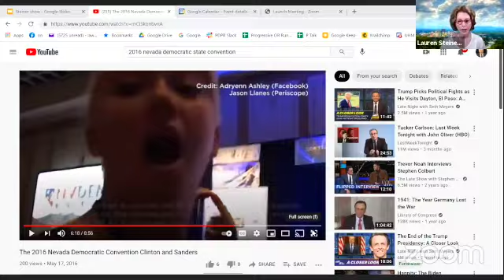How To Take Over the Democratic Party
I talk with Judith Whitmer, NV Dem Party State Chair, Selina Vickers, WV Chair PDPR, Sonya S. Bykofsky, MA Chair PDPR and Lawrence David Taylor, co-founder and president of PDPR, People for Democratic Party Reform. How to use rules, procedures and by-laws to beat the establishment at their own game. They also take questions from two Bernie delegates, Lauren Niedel from Rhode Island, and Tim Butler from Pennsylvania who have been thwarted in their efforts to reform their state party rules.